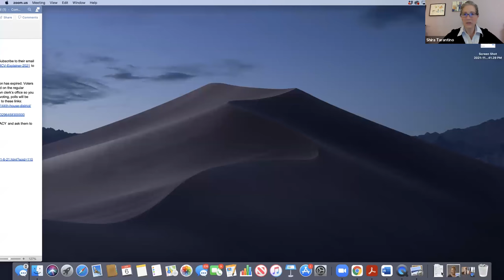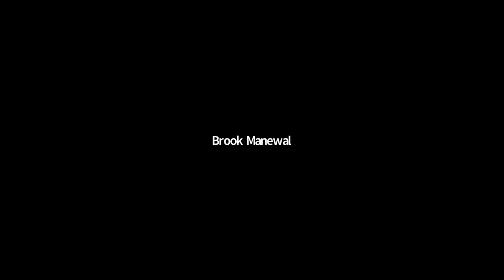January 6th Vigil to Save Democracy - Stamford Connecticut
A YEAR AFTER JANUARY 6 ATTACK ON U.S. CAPITOL, STAMFORD ACTIVIST GROUPS SEND A MESSAGE THAT VOTERS DECIDE THE OUTCOME OF ELECTIONS

U.S. Senator Richard Blumenthal, Lt. Governor Susan Bysiewicz, and CT Attorney General William Tong address attendees at January 6 Vigil for Democracy

Mayor Caroline Simmons issues proclamation: Declares January 6, 2022 as Day of Remembrance and Action

Virtual Vigil Hosted by Stamford Organizations Pink Wave, Indivisible Stamford, WOW Women on Watch; Among More than 200 Events Across the Country

SPEAKERS:
U.S. Senator Richard Blumenthal
Lt. Governor Susan Bysiewicz
Attorney General William Tong
Mayor Caroline Simmons
State Representative Stephanie Thomas
Bianca Shinn, Advocate for Voter Engagement and Inclusion
Jonathan Perloe, co-founder, Voter Choice Connecticut
And an Urgent Message from Congressman Jim Himes
Emcee Shira Tarantino, Pink Wave
With hosts Indivisible Stamford, Pink Wave Action, Women on Watch (WOW)